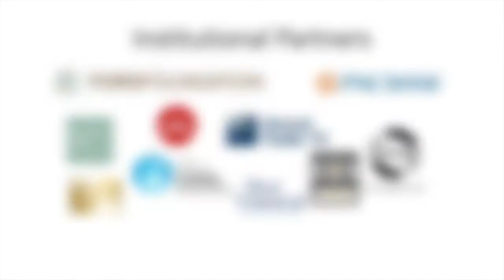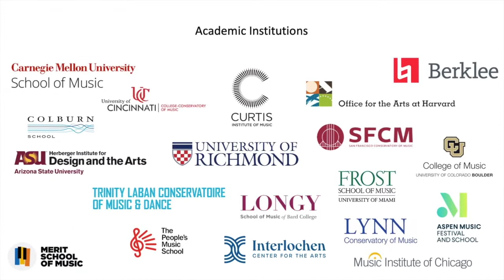Gabriel Van Aalst on Arts Engines with Aaron Dworkin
Gabriel Van Aalst, President & CEO of the New Jersey Symphony Orchestra, talks about their new “Artistic Catalyst” role and the importance of serving community.